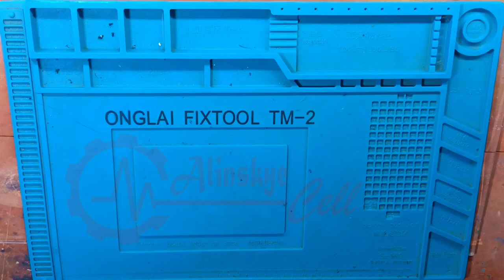SAMSUNG A01 [Tehnik Cara Ganti LCD]